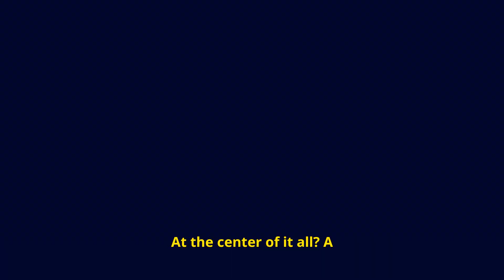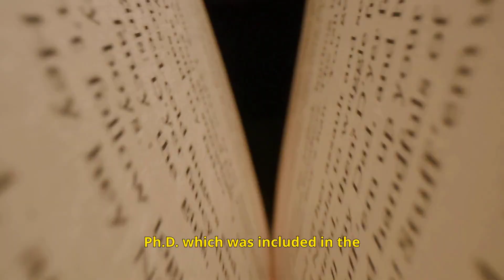What Happens When You Walk Barefoot on the Earth?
The Science of Grounding Explained

What if the secret to better sleep, less pain, and more energy is as simple as walking barefoot? Discover how grounding taps into the Earth's healing power.
Full YouTube Description

Could better health start with your bare feet?
This video explores the fascinating science of grounding—the practice of connecting your body directly to the Earth’s surface to absorb free electrons that reduce inflammation, regulate stress, and promote healing.

Inspired by Clinton Ober’s groundbreaking work and verified by multiple studies, grounding (also known as Earthing) may hold the key to reversing chronic stress, pain, insomnia, and fatigue. From scientific research to practical tips, we explain how reconnecting to the Earth supports your body’s electrical system, balances cortisol, and enhances overall well-being.

Key Takeaways:
    Why grounding neutralizes free radicals linked to aging and disease
    How barefoot contact supports the body’s electrical system
    The surprising story behind Clinton Ober’s discovery
    What science says about pain relief, sleep, and emotional health
    How to apply Earthing for injury recovery, inflammation, and vitality
    Tips for using grounding indoors and with pets

Whether you're curious, skeptical, or already barefoot, this video will give you a deeper look at why grounding may be one of the most overlooked health practices today.

grounding benefits, what is earthing, walk barefoot science, grounding therapy, Clinton Ober, natural pain relief, reduce inflammation naturally, electron flow healing, reconnect with the earth, earthing for sleep